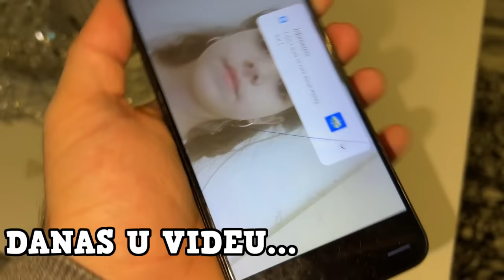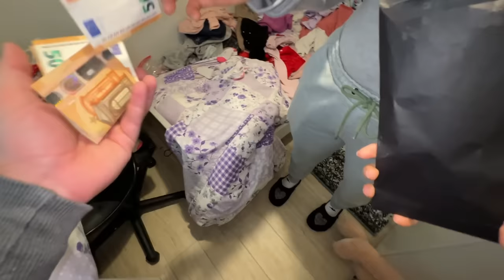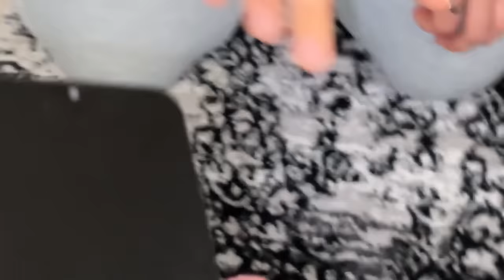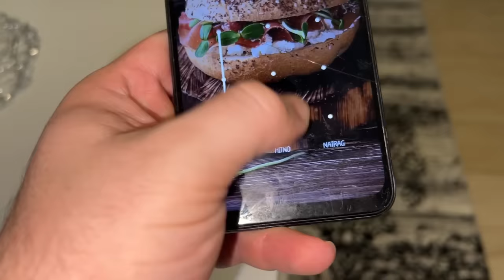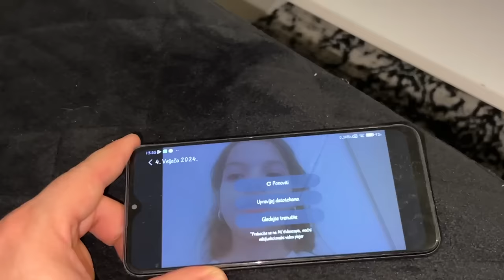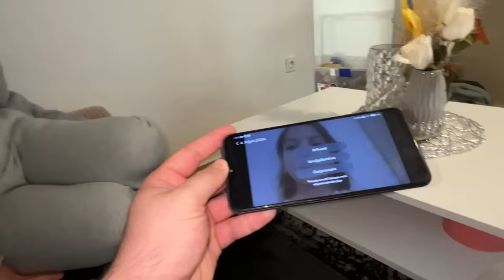SAZNALI SMO GDJE ŽIVE LARISA I NJEN DEČKO !